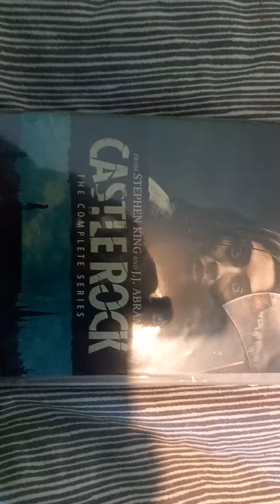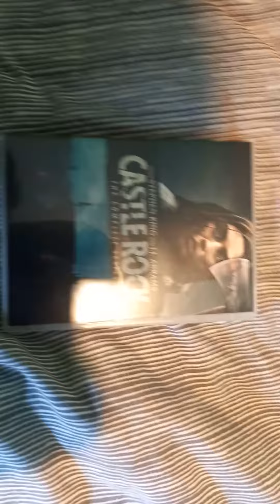Castle Rock The Complete Series DVD Unboxing